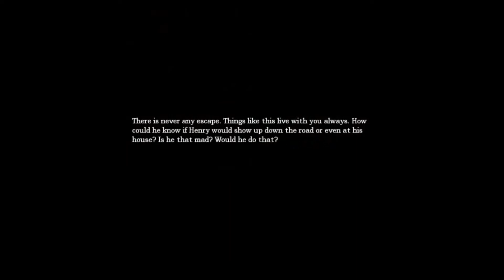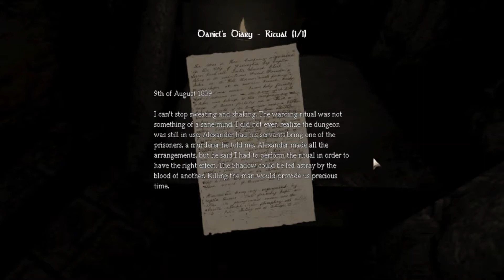PlumpPlays: Amnesia The Dark Descent Part 15: I don't like the sound of this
Things are beginning to take a turn.

Plumber by trade-
Fit toilets by day play games by night, decided to make videos badly somewhat in between

Thumbnail was made by my mate kai!